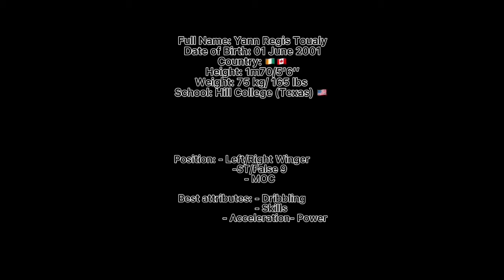Fall season NJCAA 2021